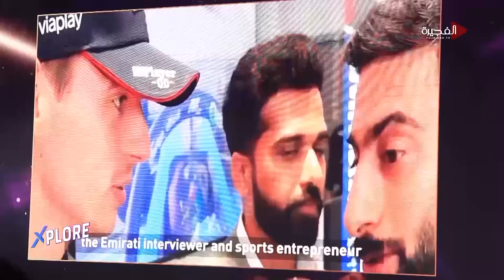مؤسسة مي شدياق تكرم عددا من الإعلاميين العرب والأجانب في دبي .. وليث الهثيم كان له حصة من المقابلات